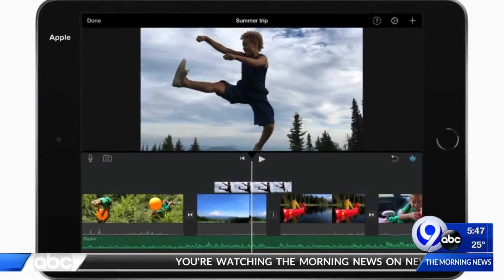Techbytes: 3-19-19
Janai Norman and Marcus Moore have the latest on the cutting edge of technology.